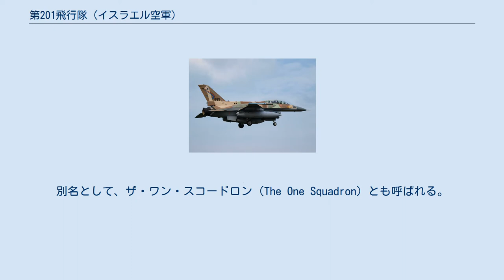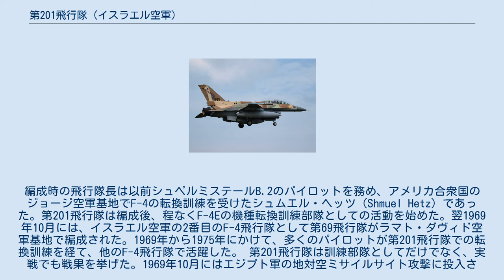第201飛行隊 (イスラエル空軍)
イスラエル空軍 第201飛行隊（201 Squadron） は、イスラエル航空宇宙軍で最初にF-4E"ファントムII"を運用した飛行隊である。
別名として、ザ・ワン・スコードロン（The One Squadron）とも呼ばれる。
 第201飛行隊は、1956年10月の第二次中東戦争の際にフランス空軍がイスラエルに一時的に供与したミステールIV Aを運用する飛行隊としてラマト・ダヴィド空軍基地に編成された。
この部隊は第二次中東戦争の停戦後に解散した。
 消耗戦争期の1969年9月になって、第201飛行隊はイスラエル空軍で最初にF-4Eを運用する飛行隊としてハツォール空軍基地で再編成された。
編成時の飛行隊長は以前シュペルミステールB.2のパイロットを務め、アメリカ合衆国のジョージ空軍基地でF-4の転換訓練を受けたシュムエル・ヘッツ（Shmuel Hetz) であった。第201飛行隊は編成後、程なくF-4Eの機種転換訓練部隊としての活動を始めた。翌1969年10月には、イスラエル空軍の2番目のF-4飛行隊として第69飛行隊がラマト・ダヴィド空軍基地で編成された。1969年から1975年にかけて、多くのパイロットが第201飛行隊での転換訓練を経て、他のF-4飛行隊で活躍した。 第201飛行隊は訓練部隊としてだけでなく、実戦でも戦果を挙げた。1969年10月にはエジプト軍の地対空ミサイルサイト攻撃に投入され、続く11月にはエジプトの首都カイロ上空を超音速飛行して心理戦の一翼を担った。同じ月に第201飛行隊のF-4がエジプト空軍のMiG-21を撃墜し、これはイスラエル空軍のF-4の初の撃墜記録となった。1970年4月25日には飛行隊長シュムエル・ヘッツがエジプト軍のIl-28を撃墜したが、同年7月18日のエジプト軍の対空ミサイルサイト制圧作戦ではシュムエル・ヘッツが戦死し、ナビゲーターのメナヘム・エイニ (Menachem Eini)はエジプト軍の捕虜となった。この後、1973年の第四次中東戦争にも実戦参加し、何名かのエース・パイロットを輩出している。 第201飛行隊はF-4Eのイスラエル独自の近代化改修機である"クルナス2000"についても最初に運用を始めた飛行隊で、1989年4月から受領を開始している。この後、1992年に拠点をハツォール空軍基地からテルノフ空軍基地に変更した。 第201飛行隊のクルナス2000は2006年頃に運用停止され飛行隊も一旦活動停止したが、2008年7月9日にF-16I "Sufa"を運用する4番目の（そして現時点で最後の）飛行隊として、既にF-16Iの運用を行なっている第253飛行隊・第119飛行隊が所属するラモン空軍基地で再編成され、現在に至っている。